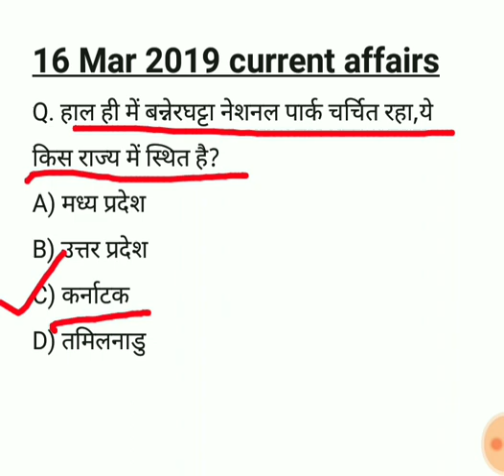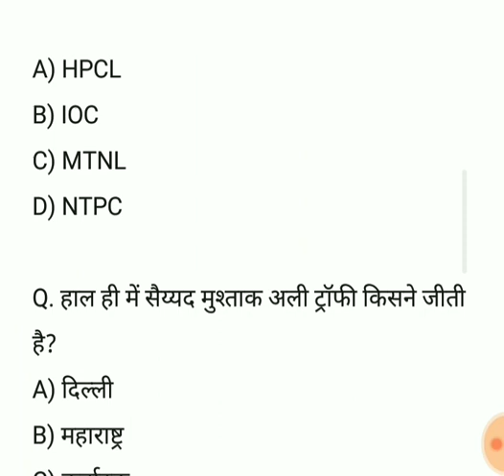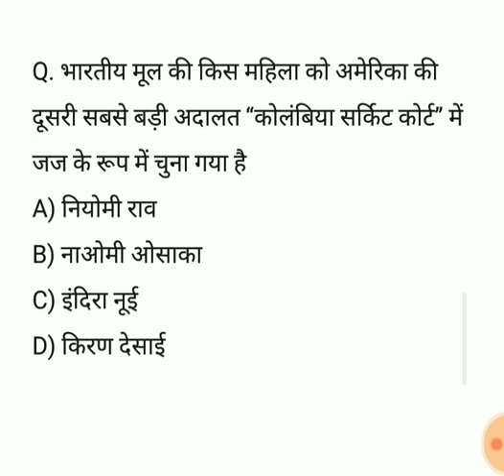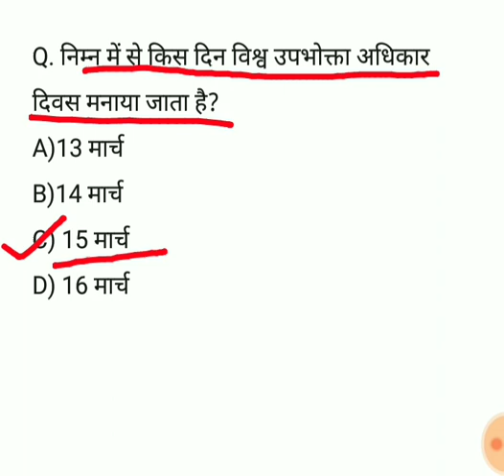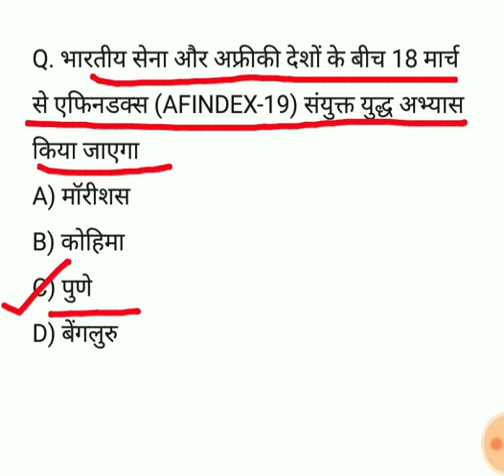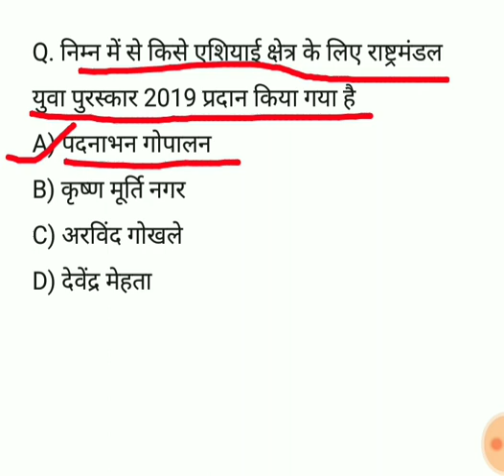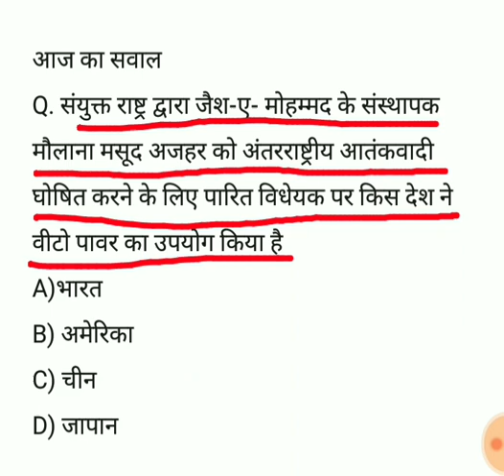16 मार्च 2019 कर्रेंट अफेयर्स | Daily Current अफेयर्स 16 mar 2019 - Educated bharat